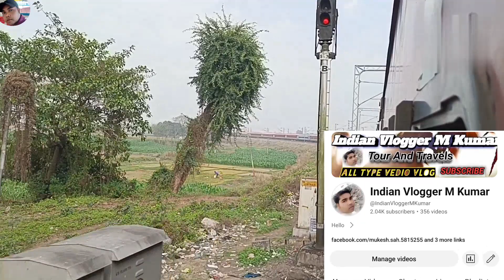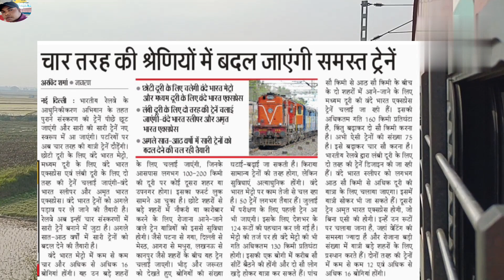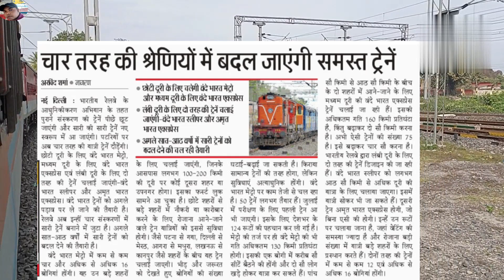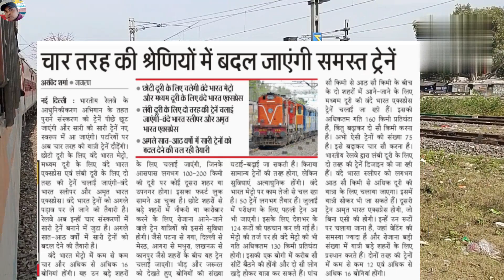आने वाले 7 से 8 सालों में सिर्फ चार प्रकार की ट्रेन पटरी पर दौड़ेगी? | जाने क्या है रेलवे का प्लान?